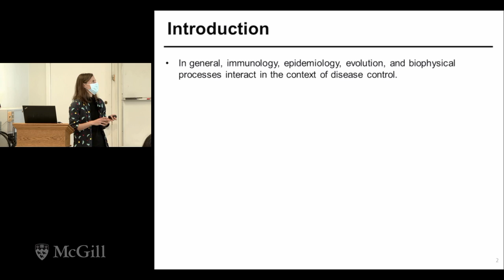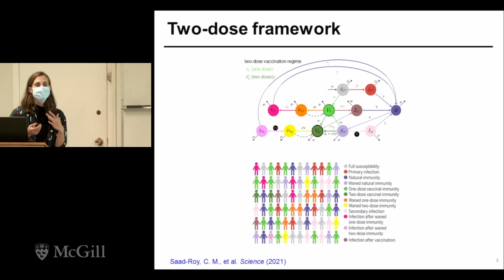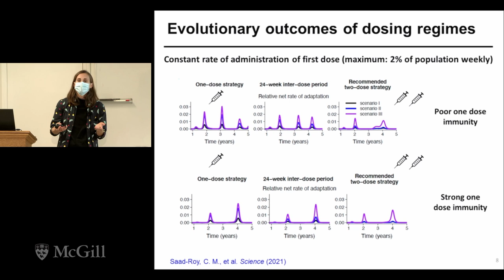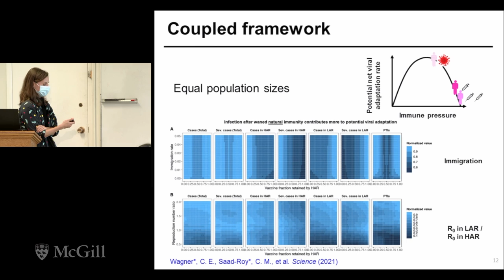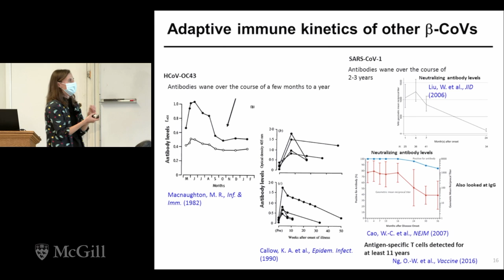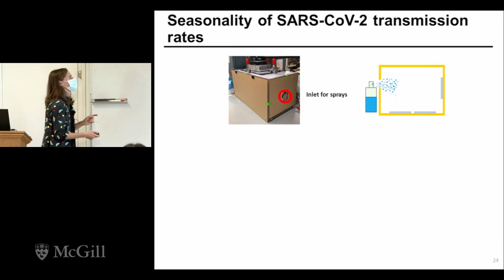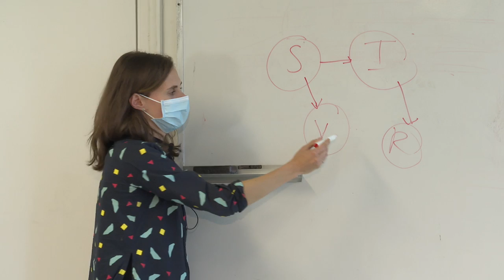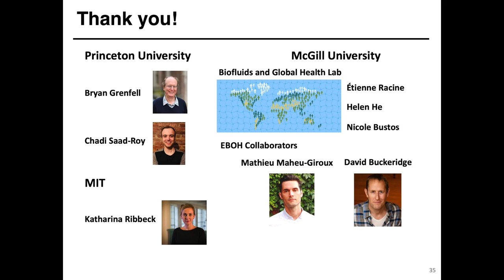Interaction of immunology, epidemiology, evolution,& biophysical processes in Covid-19 math models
Accounting for the interaction of immunology, epidemiology, evolution, and biophysical processes in Covid-19 mathematical models( Dr. Caroline Wagner):

Generally speaking, immunology, epidemiology, evolution, and biophysical processes related to pathogen transmission interact in the context of disease control. Particularly for emerging pathogens such as SARS-CoV-2, minimal data availability combined with modeling / dynamical uncertainties can make correctly accounting for these factors in population-level disease models challenging. In this talk, we will present a minimal conceptual modeling framework for Covid-19 to study these interactions. Using this framework, we will focus on three primary topics:  the impact of the strength and duration of natural and vaccinal immune responses on Covid-19 case burden and timing, epidemiological and evolutionary impacts of vaccine dose spacing, and epidemiological and evolutionary consequences of how vaccines are allocated between countries. We will then discuss ongoing work to better parametrize our models as data become increasingly available. In particular, we will introduce experimental methods for studying the biophysical processes underlying the impact of seasonality on disease transmission rates, as well as techniques to account for population-level immunological data

Short Bio:

Dr. Caroline Wagner is an Assistant Professor in the Department of Bioengineering at McGill University. Her research program focusses on understanding the interaction between pathogens and biological fluids, and modeling the effect of such interactions on population level disease dynamics. She holds an MSc and PhD in Mechanical Engineering from MIT and completed her postdoctoral training in mathematical disease modeling at Princeton University. Since the onset of the Covid-19 pandemic, Dr. Wagner and her colleagues have developed models to explore the effect of adaptive immune responses, vaccine dosing schemes, and vaccine allocation strategies between nations on the future burden and timing of Covid-19 infections. The three papers on these topics were published in the journal Science, and the work has been covered and presented in outlets including Quebec Science, La Presse, Wired, and various British Medical Journal webinars.